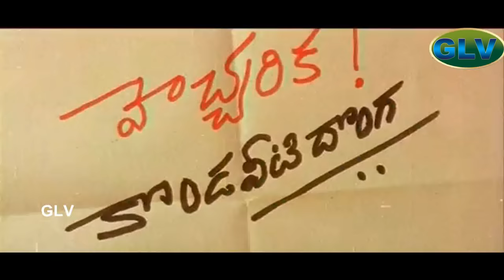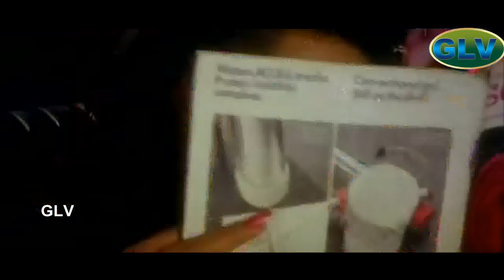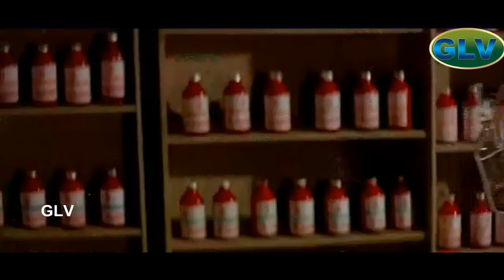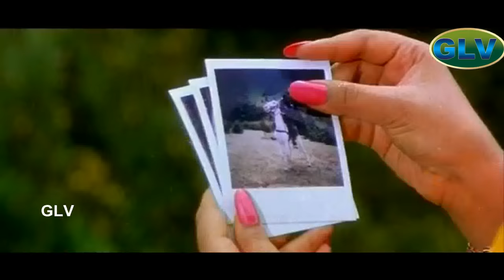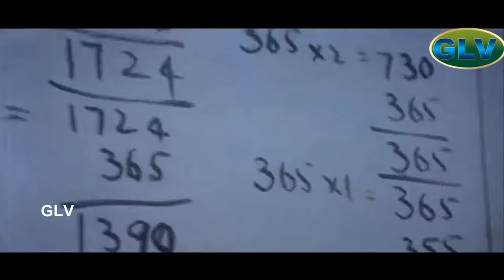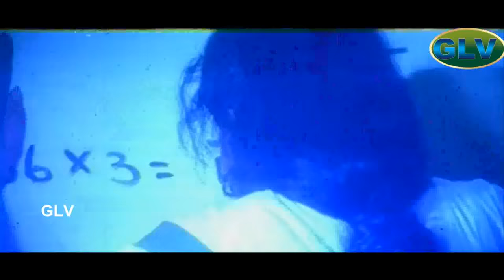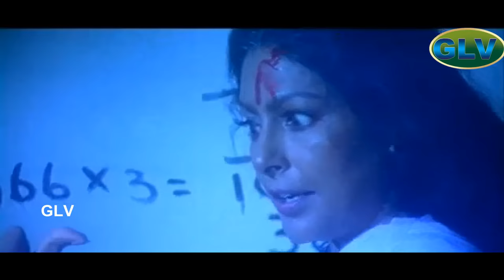Thangamalai Thirudan | Tamil Full Action Movie | Chiranjeevi,Radha,Vijayshanthi | Ilaiyaraaja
Thangamalai Thirudan Movie exclusively on Classic Movies .Thangamalai Thirudan Movie Ft.Chiranjeevi,Radha,Vijayshanthi,Amrish Puri, Mohanbabu & Other .Directed By T.R.Selvam and Music by Ilaiyaraaja .Thangamalai Thirudan was released on 1990 .For more superhit Movies of Chiranjeevi , subscribe to Classic Movies .